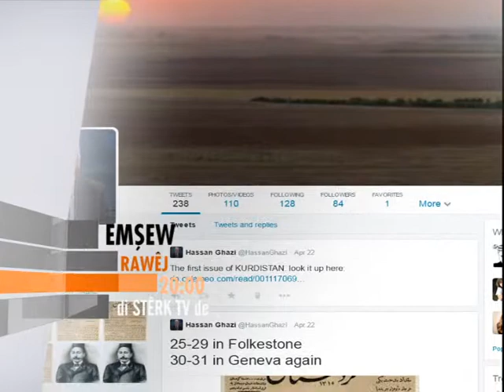rawej emsew reklammm